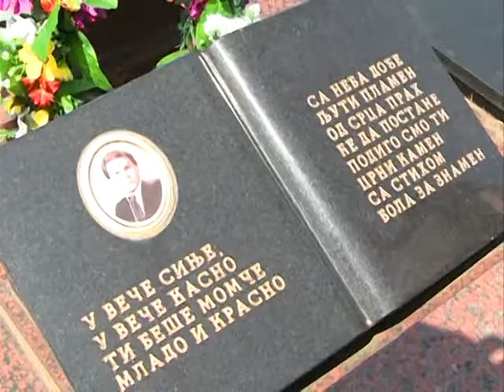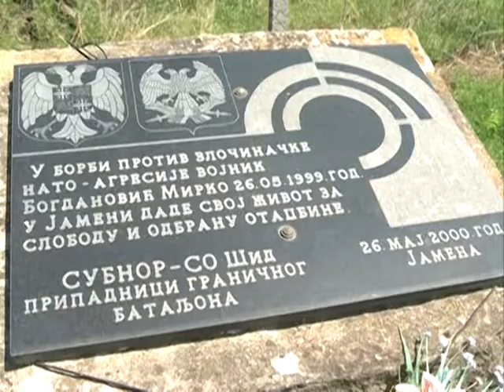Jamena Godisnjica NATO bombardovanja